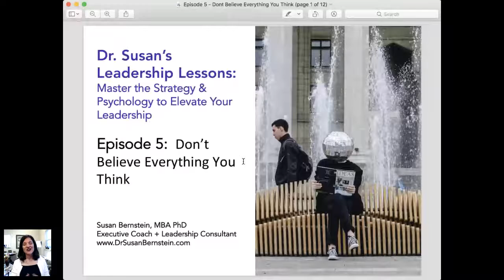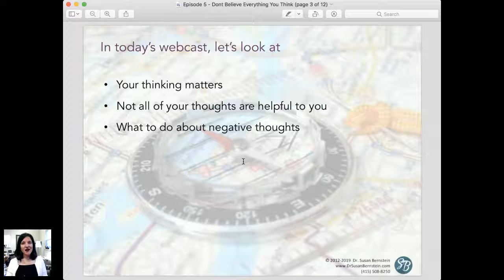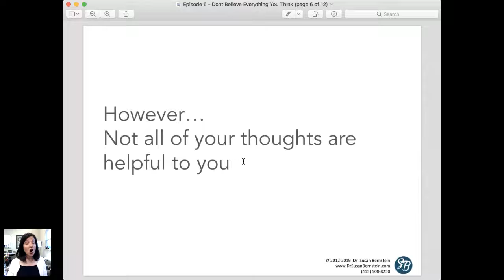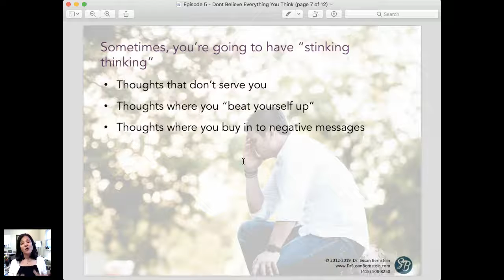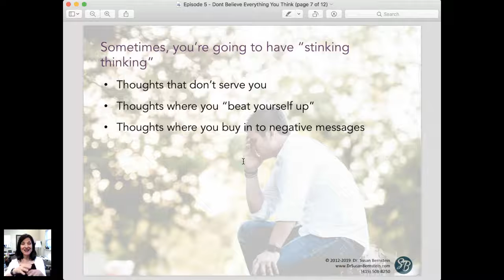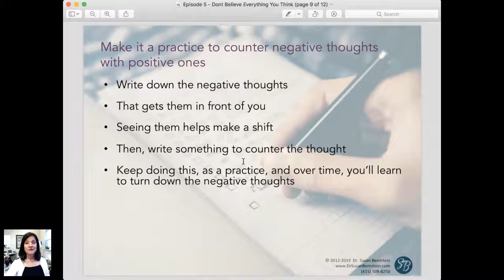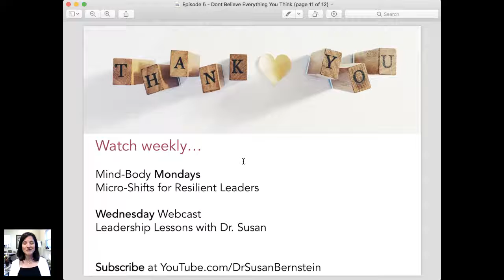Leadership Lessons: Episode 5: Don’t Believe Everything You Think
As a leader, it's vital to set and promote a positive tone. But what happens when you've bombarded with negativity -- including from yourself? In this episode, you'll learn how to handle that negativity, so you feel more balanced, positive, and energized.